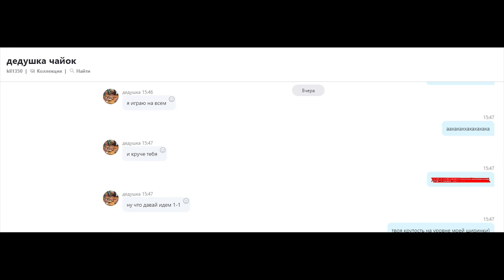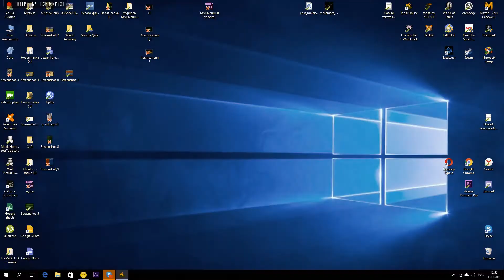King vs Noob Flaws(сменил ник) / Нагиб 3:0 "непобедимого" идиота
Читайте скрины до боя и после)) Чат в бою так же интересный) Галимый мульт утешает себя что я сливаюсь от него даже после того как слил 3:0, результат был бы еще лучше ,ты нубло хоть бы раз проатаковал, а то только и видно как бегаешь от меня по карте))) УТЕШАЙ СЕБЯ РАЧИНА:D